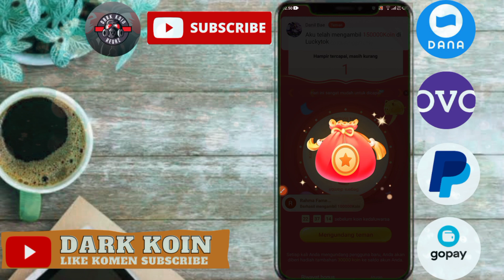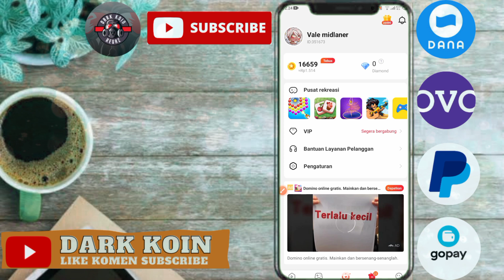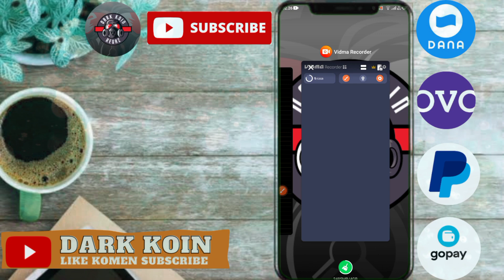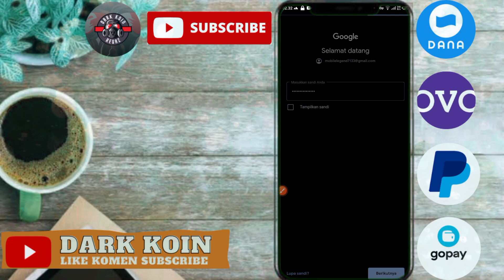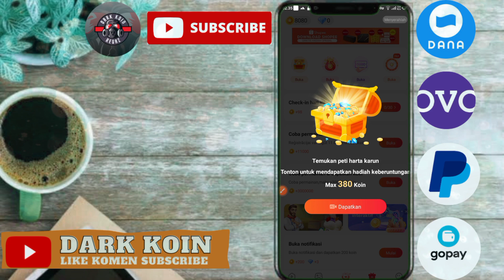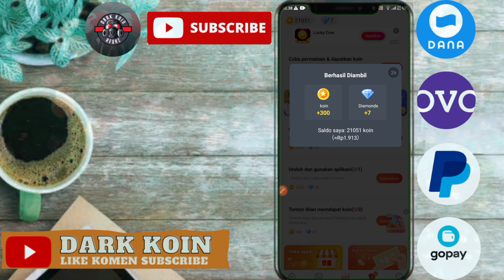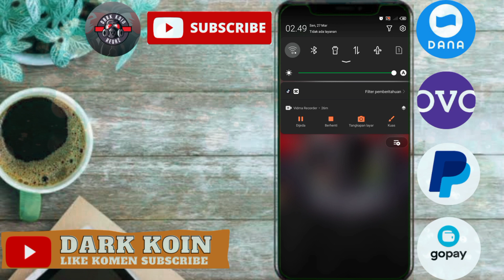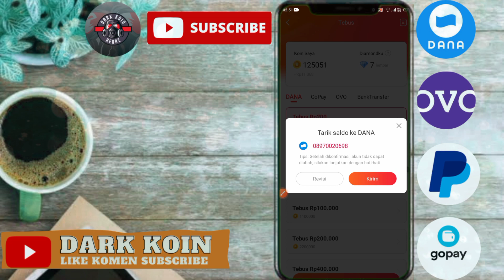CARA NUYUL APLIKASI LUCKY TOK 2023 || PENGHASIL SALDO DANA || GAME PENGHASIL UANG || VPN AKTIF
CARA NUYUL APLIKASI LUCKY TOK 2023 || PENGHASIL SALDO DANA || GAME PENGHASIL UANG ||

🔹Kode Apk
    351673

🔹Dana kaget
     ( jangan di skip ada dana kaget ) Off
🔹 Give away
     ( akan segera di undi, ikuti syarat"nya )

Peralatan Perang

💠 APK ISLAND
       ADA DI PLAYSTORE

*KONTEN REKOMENDASI*

jangan pernah deposit saya tidak bertanggung jawab ya..Saya tidak
nyaranin, saya cuman review Jangan pernah deposit di aplikasi yang
belum jelas dan Kenapa saya buat itu saya cuma edukasi buat
kalian.Yang lagi rame orang bahas kita lebih hati-hati aja ya..yuk kita sama belajar.

Aplikasi penghasil dolar
Cara dapat dolar
Cara dapat uang di internet
Cara dapat uang di android
Aplikasi penghasil uang terbukti membayar
Cara cepat cari uang diinternet
Aplikasi penghasil uang modal android
Aplikasi penghasil uang tercepat
Aplikasi penghasil uang tercepat terbukti
membayar
Penghasil dana
Pnghasil dana terbarunya